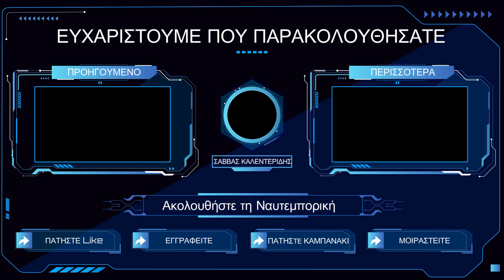Γεώργιος Καμπάς: Θερμό επεισόδιο με Τούρκους ισούται με ολοκληρωτικό πόλεμο (13-10-2022)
Γεώργιος Καμπάς: Θερμό επεισόδιο με Τούρκους ισούται με ολοκληρωτικό πόλεμο

Τις εξελίξεις που αφορούν την πώληση F-16 από τις ΗΠΑ στην Τουρκία, όπου τέθηκε εκτός προϋπολογισμού η τροπολογία Μενέντεζ, αλλά και τη στάση του Αμερικανού γερουσιαστή σχολίασε ο στρατηγός Γεώργιος Καμπάς.